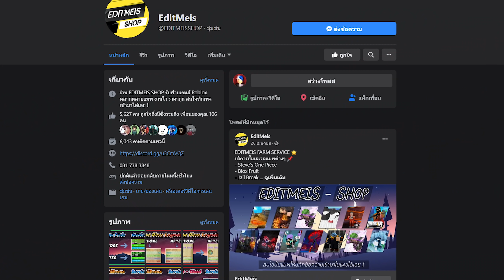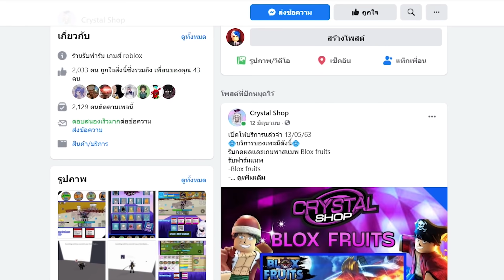Blox Fruits EP.212 ใช้ดาบทรูทริปเปิล โซโล่ดัน โคตรโหดเลยจ้า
⭐ซื้อเสื้อใน Roblox ⭐
⭐ร้านรับฟาร์ม DNA SHOP⭐
⭐ร้านเติมโรบัคร้าน LAWABUX⭐เพจลิ้งนี้
⭐ร้านเติมโรบัค FDz Shop⭐เพจลิ้งนี้
⭐ร้านเติมโรบัค&ร้านรับฟาร์ม Crystal Shop⭐เพจลิ้งนี้